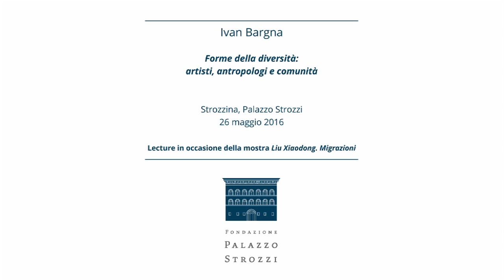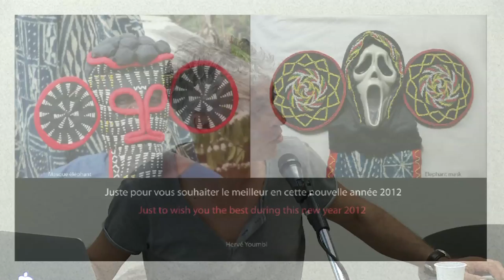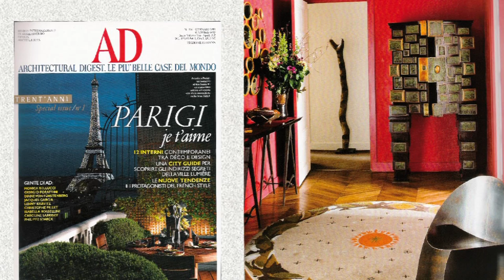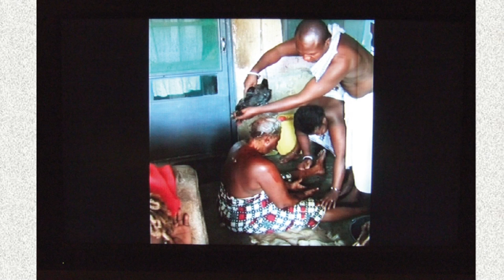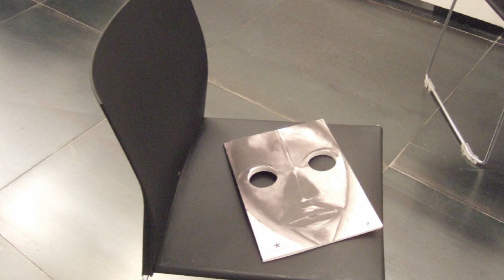LECTURE / Ivan Bargna - Forme della diversità: artisti, antropologi e comunità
Lecture di Ivan Bargna del 26 maggio 2016, realizzata alla Strozzina di Palazzo Strozzi in occasione della mostra Liu Xiaodong: Migrazioni (Strozzina, Palazzo Strozzi, 22 aprile-19 giugno 2016)

Palazzo Strozzi offre un ricco programma di mostre di alta qualità e di livello internazionale all’interno di uno dei capolavori dell’architettura rinascimentale fiorentina. Scopri il programma:

The challenge facing the Fondazione Palazzo Strozzi from the outset has been to bring international quality exhibition and cultural events to Florence and Tuscany, discover the program here: